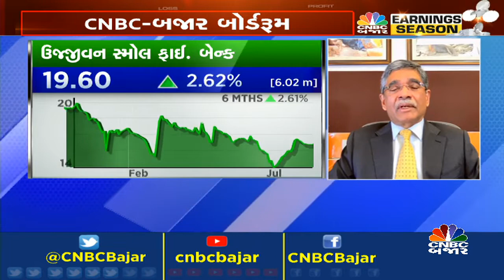ઉજ્જીવન સ્મોલ ફાઈનાન્સ બેન્કના પરિણામ પર ચર્ચા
CNBCBajar | ઉજ્જીવન સ્મોલ ફાઈનાન્સ બેન્કના Q1માં ડિપોઝિટ્સ 34.9% YOY વધી `18449 cr પર રહી અને CASA `5155Cr પર, YoY 85.9% અને QoQ 3.24% વધ્યા, પરિણામ પર વધુ ચર્ચા કરી રહ્યા છે બેન્કના MD & CEO, ઇત્તિરા ડેવીસ